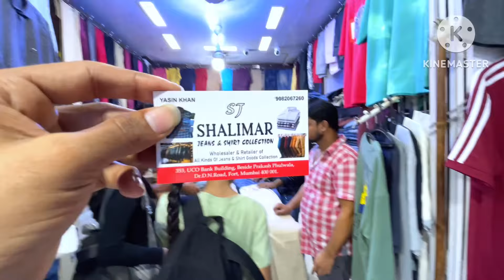Top 5 Places for shopping 🛍️ in CSMT Mumbai|| Cheap price Market in CSMT Mumbai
Hey guys in this video I’m showing top 5 shopping  Places of “CSMT” Mumbai. These places are famous of there “ Cheap (Lower) prices” with good quality of Products,Things ₹ Outfits. So many trending and stylish outfits are there for men’s & women’s.

If you want to know which types of outfits and other products and things are there! Then should be see my video.

Name of the places…

1st :- Subway of the “CSMT”
2nd:- Shalimar Shope (Add. You will see in the video₹
3rd:- Zara market
4th:- Fashion Street
5th Churchgate Subway

Top 5 places for Shopping in CSMT
Top 5 places for shopping in Mumbai
CSMT station subway outfits
Shalimar clothing Shope in CSMT
Fashion street market
Zara market in CSMT
Cheapest price of market in Mumbai
Best places for Shopping in CSMT

Keywords….

Tags….